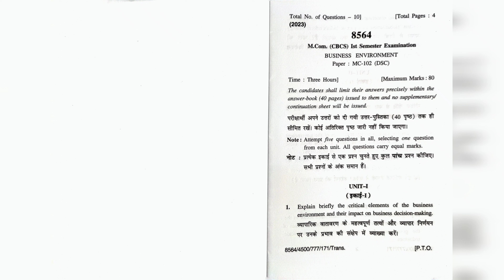1. Business Environment MC-102(DSC)cbcs